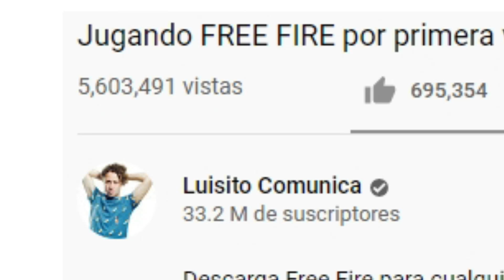No me odien por jugar de nuevo 😔 | FREE FIRE #2 🎮